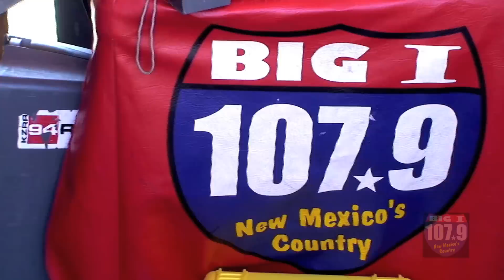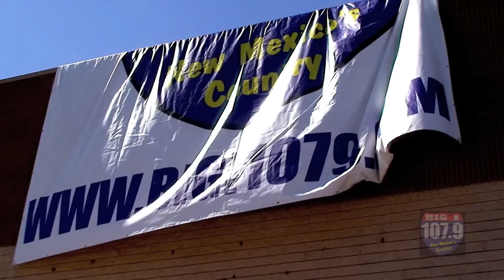Rascal Flatts visit JCPenney in Albuquerque